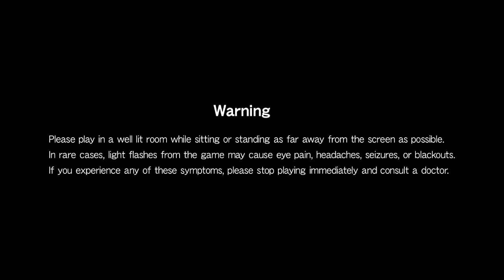Castlevania: Portrait of Ruin Part 6 - Legion of Fools